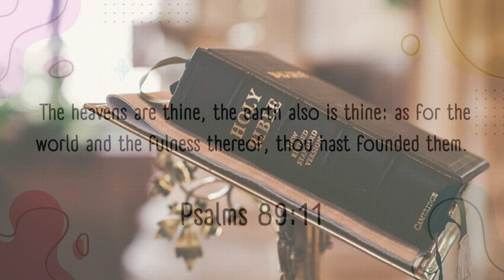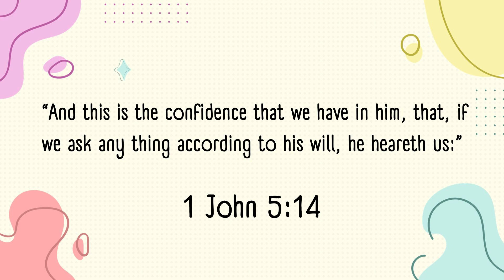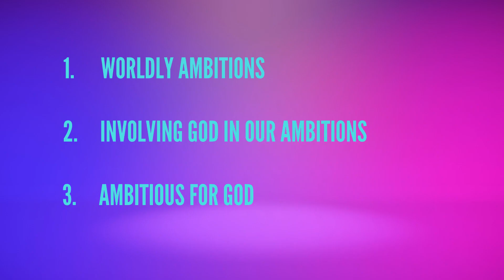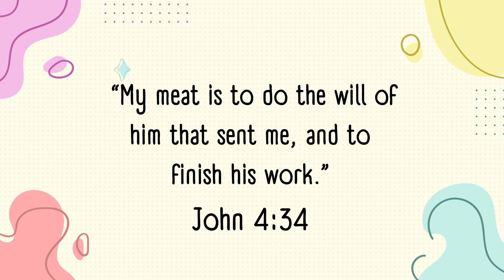How should I commit my ambitions to God (Philippians 4:6)?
Ambitions are what keep many people going in life. It strengthens their drive to achieve or be better at something. So then, how do we fit God in the picture? And, do the type of ambitions we commit to God matter? Let's find out.